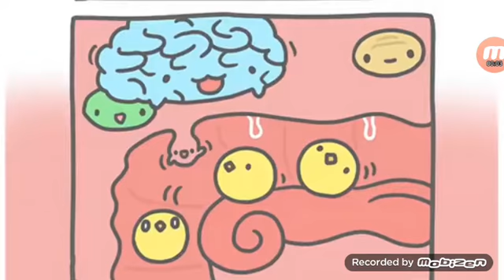17 de março de 2022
0:00 Capoo Mouth
0:09 Town Capoo [1/2]
0:27 Down Capoo [2/2]